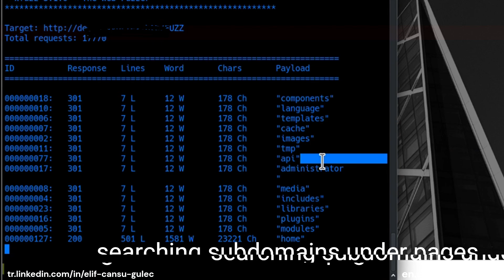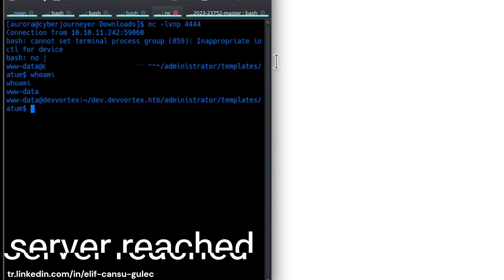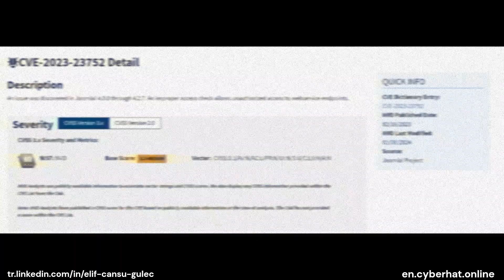CVE 2023 23752 - Joomla - (This is an Educational content. Relevant permissions have been obtained.)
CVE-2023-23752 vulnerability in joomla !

CVE-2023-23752 is a security vulnerability identified in Joomla! versions 4.0.0 through 4.2.7. This vulnerability stems from an improper access control check within the CMS, leading to unauthorized access to webservice endpoints.# Attackers can exploit this flaw to bypass authentication mechanisms and gain unauthorized access to sensitive areas of Joomla websites.

The improper access control in Joomla allows malicious actors to access webservice endpoints without proper authorization. This could result in unauthorized data retrieval, modification, or deletion, posing a significant risk to the confidentiality, integrity, and availability of the affected Joomla sites.

With an EPSS score of 94.98%, CVE-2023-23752 is considered highly exploitable. Attackers could leverage this vulnerability to compromise Joomla sites, potentially leading to data breaches, defacement, or other malicious activities.

To mitigate the risk associated with CVE-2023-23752, Joomla site owners are strongly advised to update their installations to Joomla version 4.2.8 or later. This update includes a patch that addresses the improper access control issue. Additionally, administrators should review and enhance access controls and authentication mechanisms on their Joomla websites to prevent unauthorized access attempts.

CVE-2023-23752 underscores the importance of promptly applying security updates and maintaining robust access controls on Joomla websites. By staying vigilant and proactive in addressing vulnerabilities, site owners can safeguard their platforms against potential exploitation and protect the integrity of their online presence.